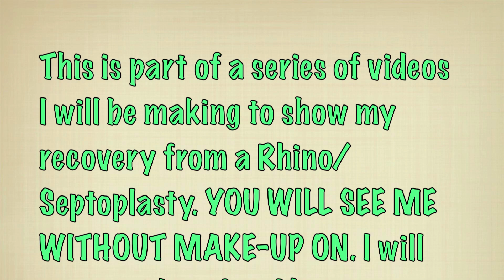♡ Nose Job Vlog: Part 2 ♡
OPEN ME!

WARNING.

-If you are sensitive to blood, I would not watch this video!
-I say "Uhm" a lot!
-I babble.

This is part of a series of videos I will be making to show my recovery from a Rhino/ Septoplasty. YOU WILL SEE ME WITHOUT MAKE-UP ON. I will post a video after I have recovered talking about why I needed this surgery and answering any questions you may have.